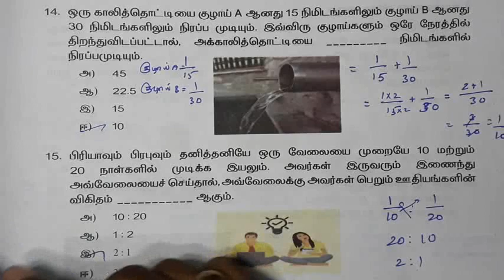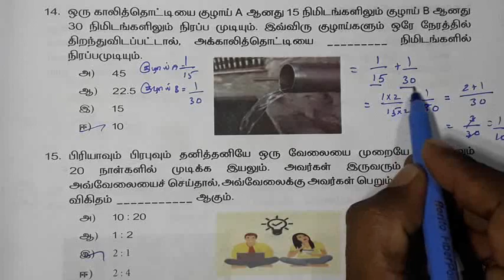எட்டாம் வகுப்பு கணக்கு பயிற்சி புத்தகம் பயிற்சித்தாள் 10{14-20}